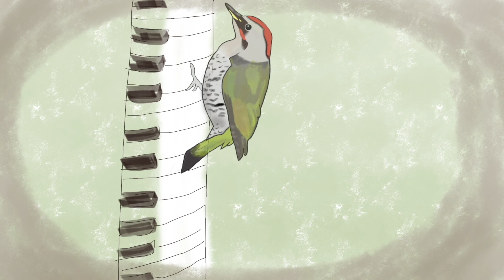月曜の夜に降る雨は - Instrumental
◇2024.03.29 ファースト・インストゥルメンタルアルバム『Green』配信リリース

このチャンネルではオリジナルの音楽の動画を投稿しています。

Pexels のフリー素材を使用しています。